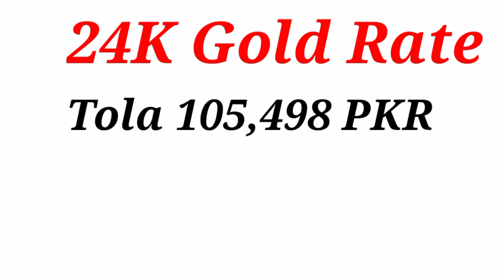Gold Rate Today in Pakistan | Aaj Sooney ki Qeemat | Gold Price Today | Evening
Gold rate
Today gold rate
Gold price
Gold rates
G News G Gold Update

                          ( NOTE )

                      ( ISCLAIMER)